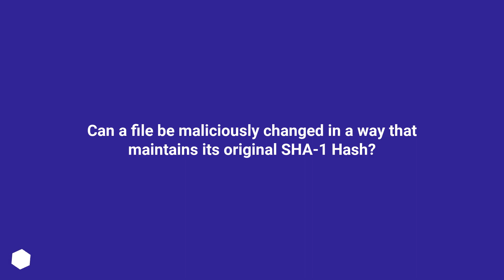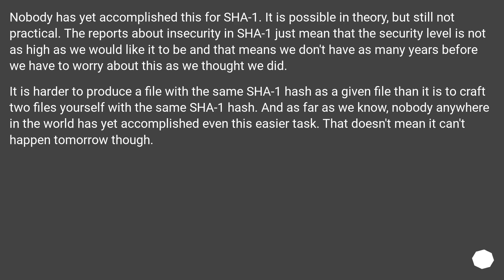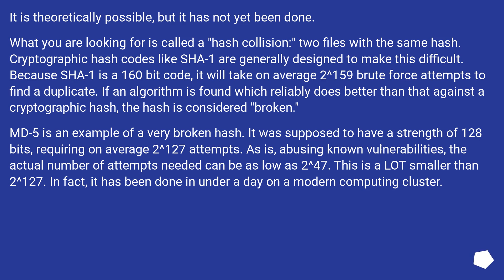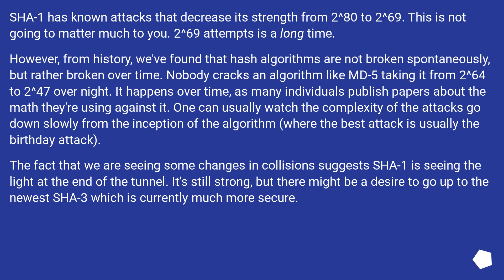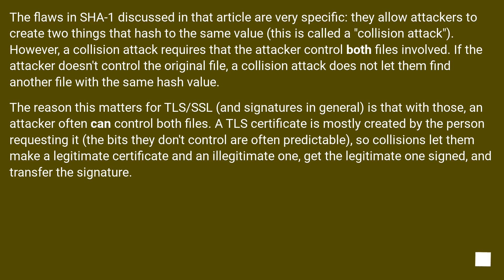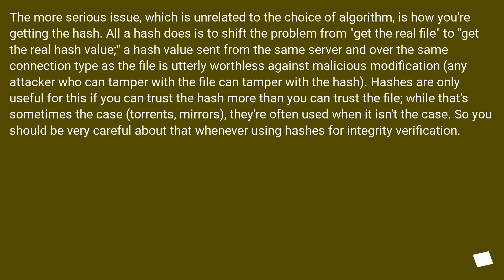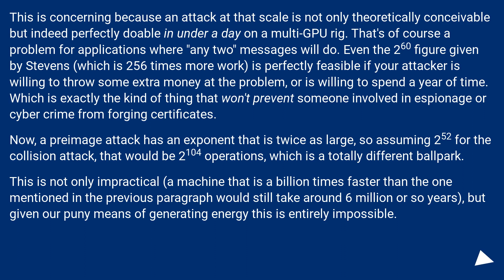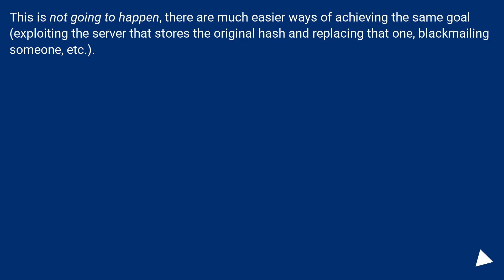Can a file be maliciously changed in a way that maintains its original SHA-1 Hash?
Track title: Lost Jungle Looping

Chapters
00:00 Question
01:14 Accepted answer (Score 42)
01:57 Answer 2 (Score 26)
05:53 Answer 3 (Score 8)
08:40 Answer 4 (Score 5)
12:05 Thank you